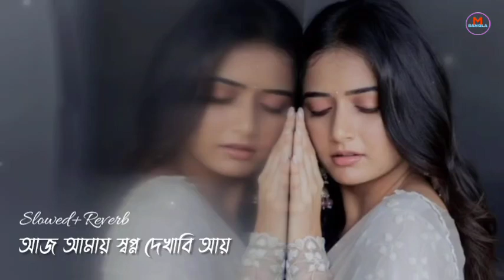Aaj Amay Lofi Song | Slowed+Reverb | Jeet Ganguli | Anwesshaa | Power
মন মাতানো বাংলা গান শুনতে আমাদের সঙ্গে জুড়ে
থাকুন